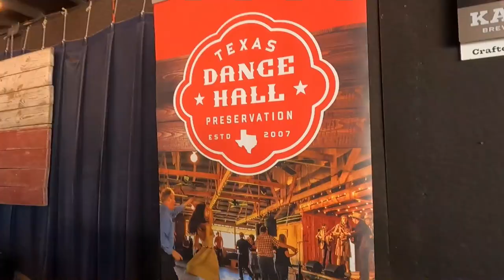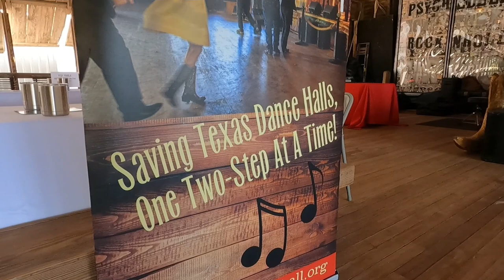Texas Dance Hall Preservation, Inc. Swing Into Round Top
Texas Dance Hall Preservation, Inc. held a Texas swing dance event in Round Top, Texas on June 24, 2023. The evening included live music from Polka Friends and The Broken Spokes.